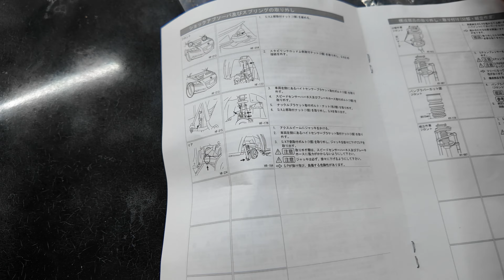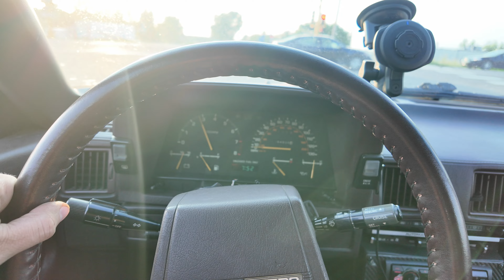The weird Honda finds its footing [Springs/Sway bar/Camber bolt install]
Our CRZ is floppy and dumb, so it's time to tighten it up with some stiffer springs, a rear sway bar, and some camber bolts so we can give our race tires the alignment they want.

We are now partnered with our favorite detailing stuffs, Chemical Guys!